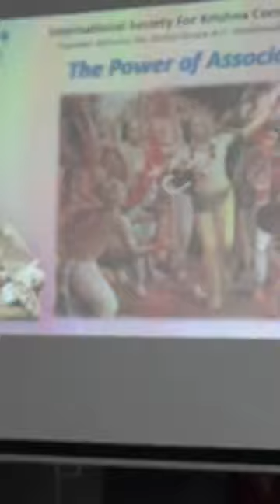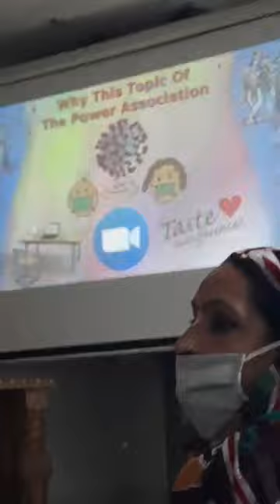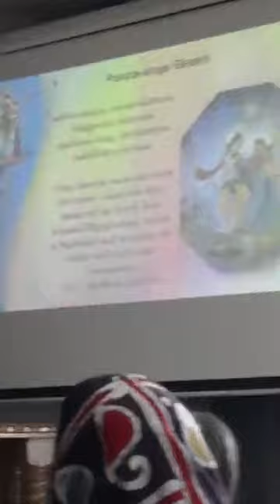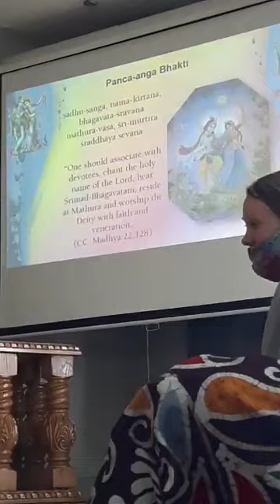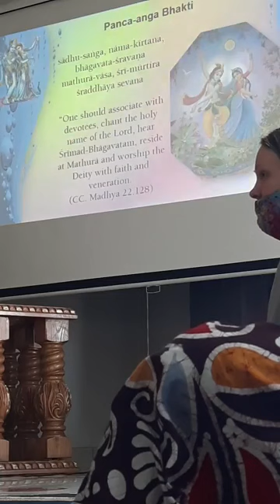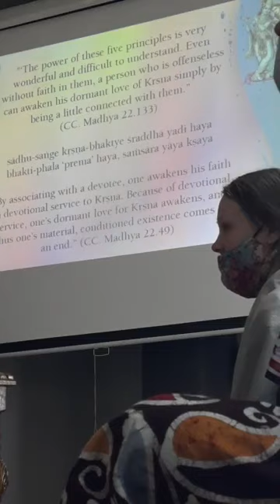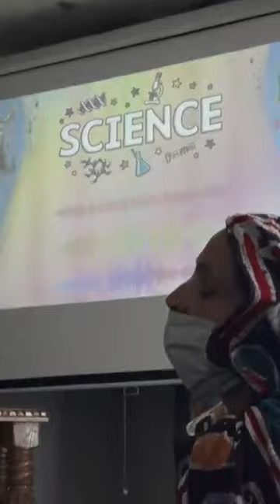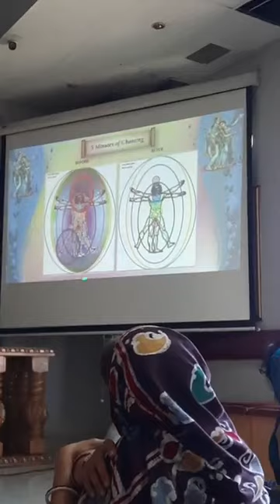The Power of Association Sunday Love Feast